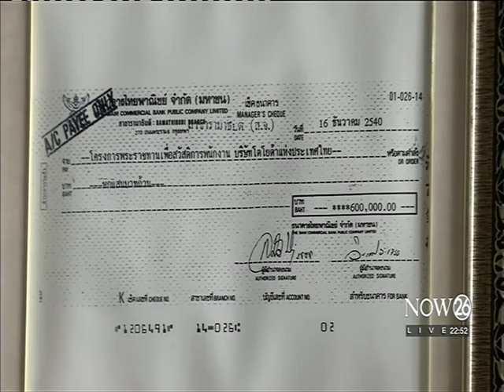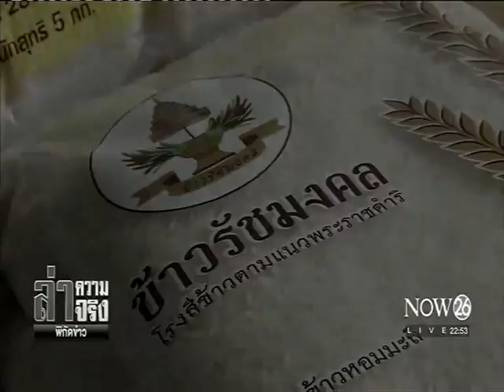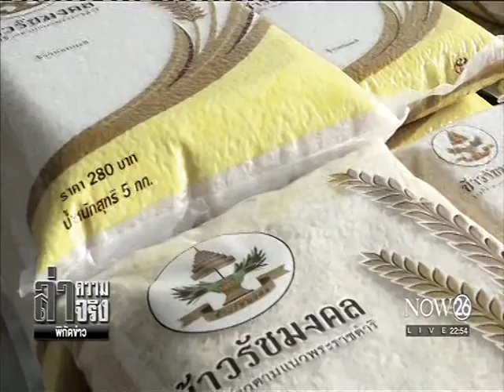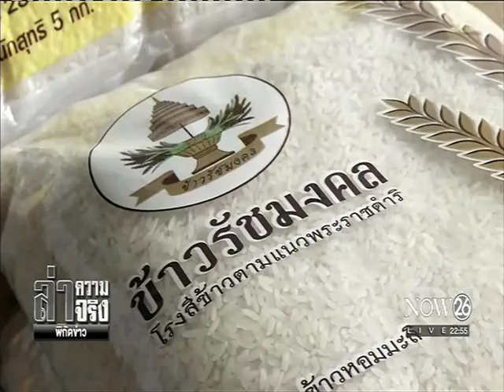News หนึ่งความห่วงใยของพระองค์ สร้างรายได้นับร้อยครัวเรือน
ล่าความจริง พิกัดข่าว : หนึ่งความห่วงใยของพระองค์ สร้างรายได้นับร้อยครัวเรือน "NOW26" 19-10-59